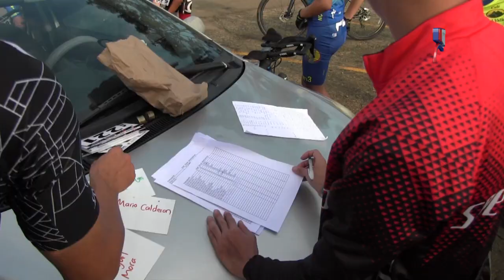2.ª FECHA TORNEO CONTRARRELOJ, PÉREZ ZELEDÓN (Ruta & MTB)